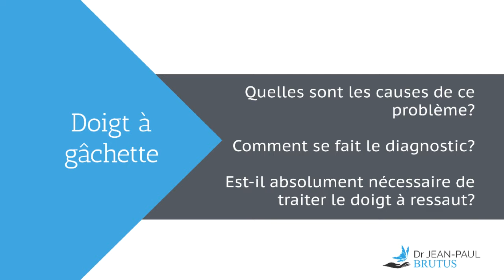Doigt à gâchette: Comment se fait le diagnostic?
Quelles sont les causes de ce problème? Comment se fait le diagnostic? Est-il absolument nécessaire de traiter le doigt à ressaut?

Dr Jean-Paul Brutus répond à vos questions.